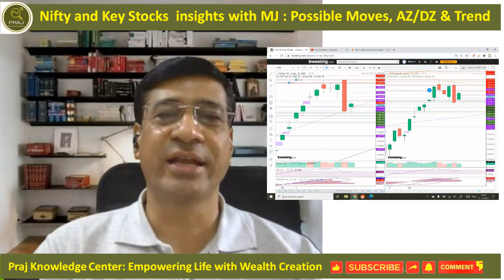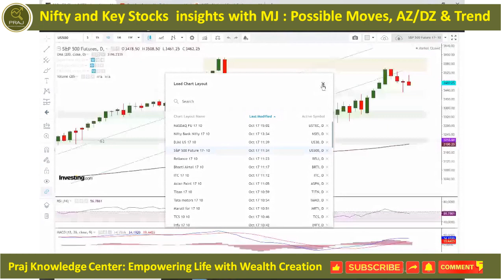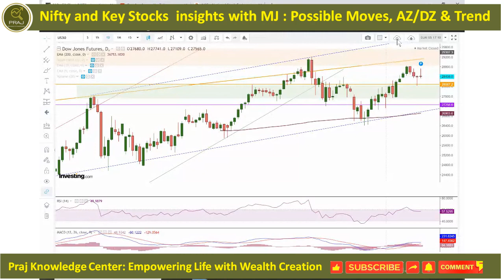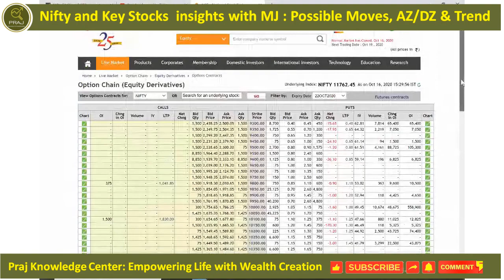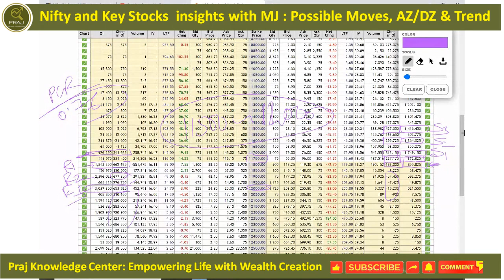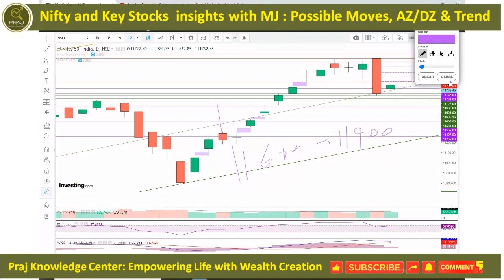How to trade Nifty & Key Stocks with Buying & Selling Zones/Trends on 19 Oct and the week ahead?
Nifty trading range and levels for 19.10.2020, Nifty Options chain analysis, Support & Resistance Analysis, Breakdown/Breakout Analysis, Nifty Trend and falling wedge, Indian Stock Market, Nifty, Bank Nifty & Dow Jones Analysis, Data Analysis of FIIs, DIIs, Pro and Retail

Data Analysis (Part 3) - Put Call Ratio l Gauge the outlook and direction of the market